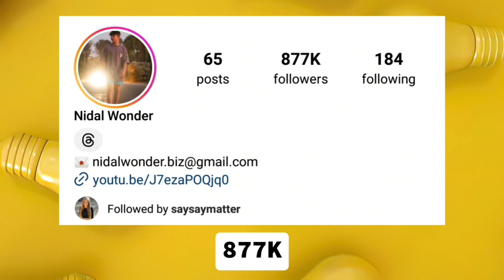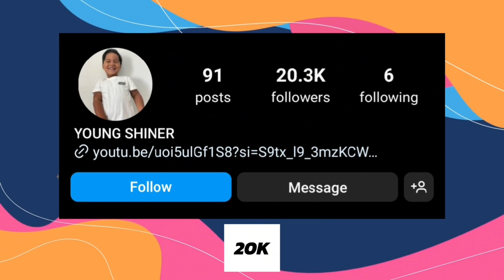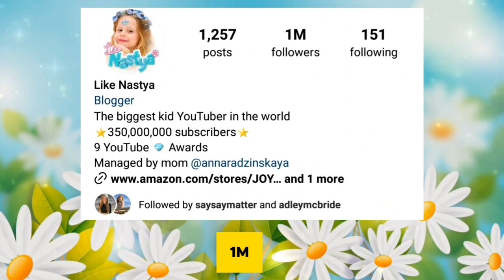Who is Your Favourite? Nidal Wonder Vs Like Nastya Vs Zakyius Trench - Comparison 2024 🌟